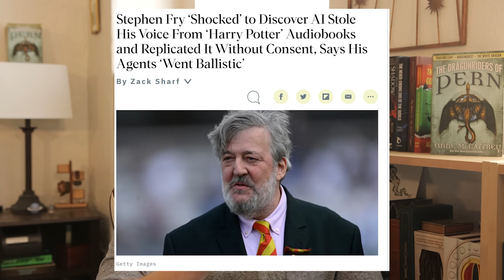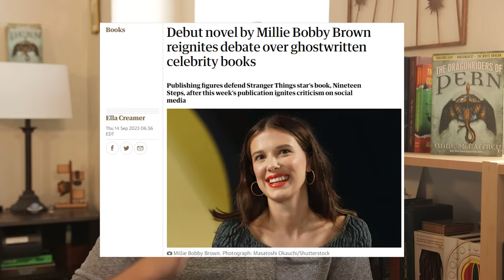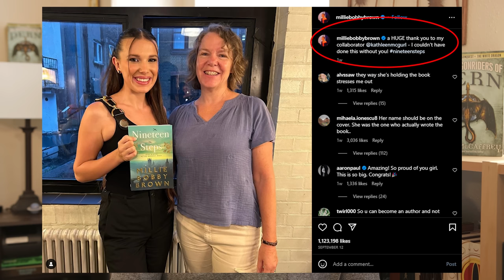UNHINGED Sanderson Interview 😱 Authors sue Open AI ⚖️ LOTR Cozy Game🌳 ~FANTASY NEWS~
0:00 Introduction
0:57 Authors Sue OpenAI
2:57 Writer's Strike Continues
4:10 Fireborne Blade Cover Reveal
5:02 Foul Days Cover Reveal
5:27 The Anatomy of Fear Cover Reveal
5:54 The Familiar Cover Reveal
6:33 Of Jade and Dragons Cover Reveal
6:50 secret
7:18 AI Steals Stephen Fry's Voice
8:44 Hilda Season 3
9:11 Elder Scrolls 6: 2026
9:59 Best Fantasy Novel of All Time Award
10:21 Brown's Ghostwritten Novel
11:52 Cozy LOTR Video Game
12:28 Onimusha Anime on Netflix
13:13 Unhinged Sanderson Interview
15:18 Merphy & I are your divorced parents now and we still love you
15:44 Haunted by Neon Ghosts